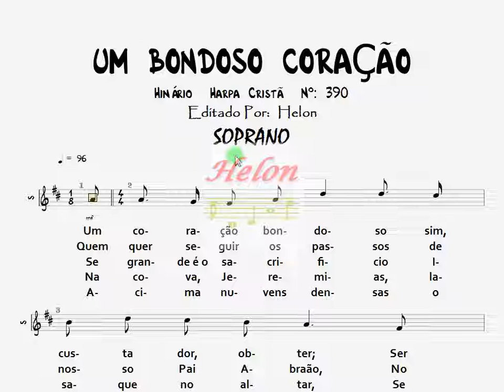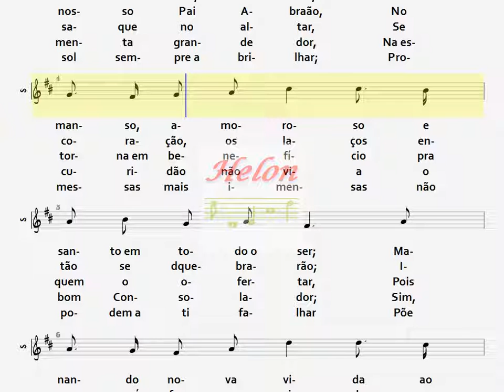390- UM BONDOSO CORAÇÃO - SOPRANO